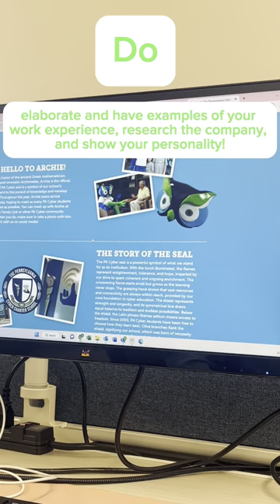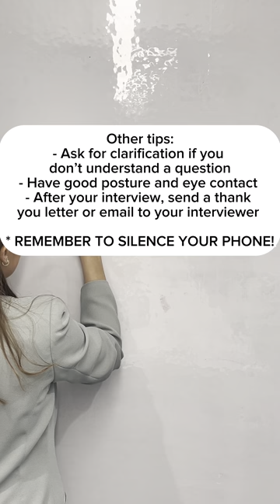Do's and Don'ts of a Job Interview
Introducing Episode 2 of our 'Things I Wish I Knew' series! 🎬 Dive into the essential do's and don'ts of a job interview. We've got you covered, from nailing your first impression to avoiding common mistakes! Tune in now and ace your next interview like a pro!